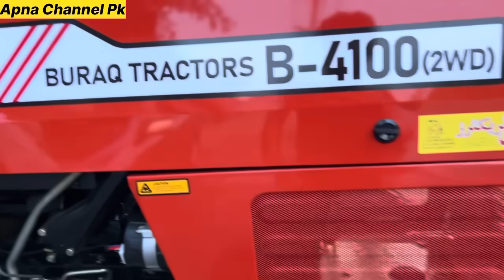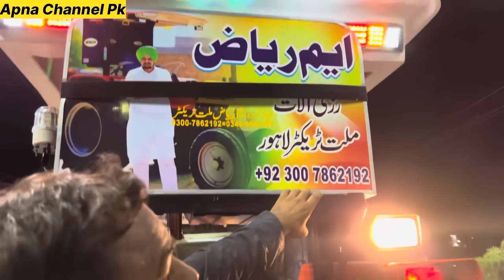براق ٹریکٹر آگیا مارکیٹ میں نئی تبدیلیوں کے ساتھ،زمیندار کو آج ڈیلیوری مل گئی،7 لاکھ کی بچت مل گئی